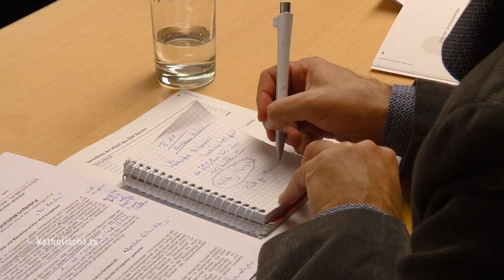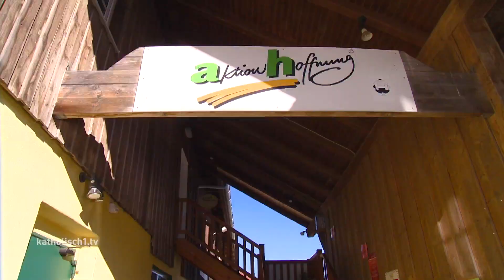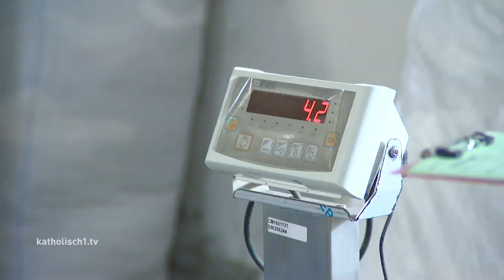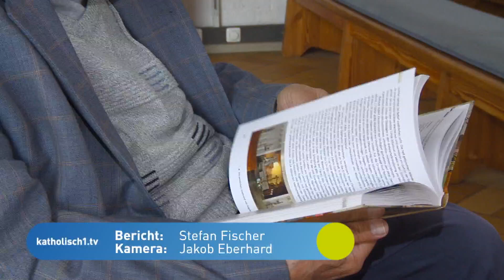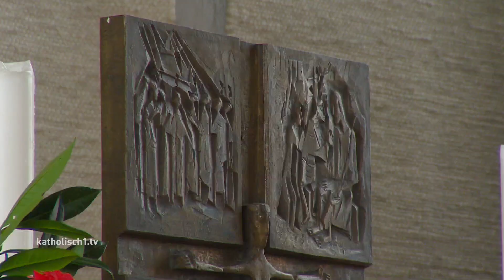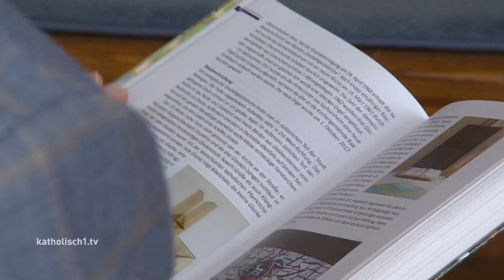katholisch1.tv - das Magazin vom 10.11.2019 (KW 45/2019)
u.a. Amazonas-Synode, Interview mit Paulo Süss, Leonhardiritt Inchenhofen, St. Martin im Kindergarten, Ökumenischer Kirchenführer, Aktion Meins wird Deins